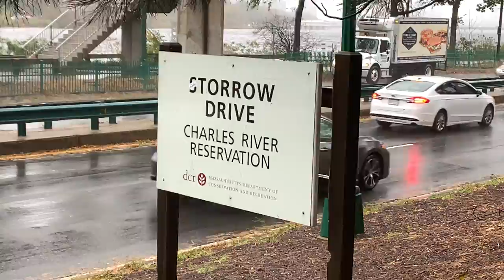Morning commute became slog as students weathered nor'easter storm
Boston University students braved hurricane force wind and rain this morning to get to classes on time.

Karmynn Lustria headed to Storrow Drive to look at potential flooding and talk with students about their commute.